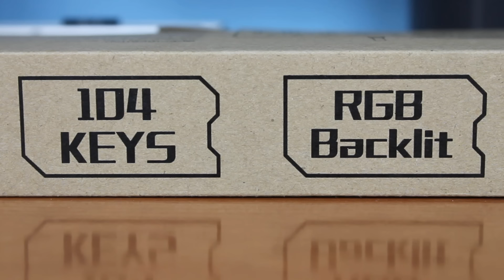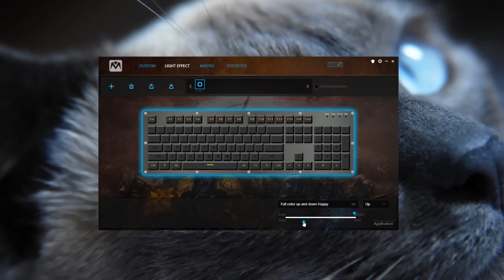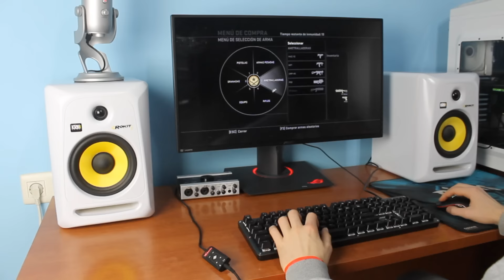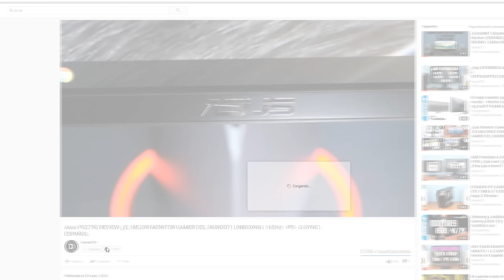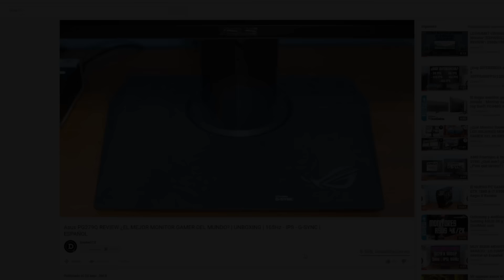Teclado Mecánico RGB MUY BARATO 2017 | Mantistek GK2 104 UNBOXING & Review | ESPAÑOL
MIS PERIFÉRICOS: Ratón
Monitores/altavoces de studio
Mando/Gamepad Xbox One S para PC:

COMPONENTES DE MI PC GAMING:

Kit de refrigeración líquida
Tarjeta gráfica
Memoria Ram
Placa Base
Fuente de alimentación

Pc Usado :

Torre : Cooler Master CM Storm Stryker.

Fuente de Alimentación : Corsair RM1000W

Placa Base : Asus x99 Deluxe.

Procesador : Intel Core i7 5930k 4,1 Ghz (OC).

Refrigeración líquida : Corsair H115i.

Memoria Ram : Kingston HyperX Predator 3000 Mhz.

Tarjeta Gráfica : MSI GTX 1080 Armor x2 (SLI HB Bridge)

Disco Duro SSD (1) : Samsung Evo 500 Gb.

Disco Duro SSD (2) : Kingston 120 Gb.

Disco Duro : Western Digital Caviar Black 2 TB

Dante GTX    Dante GTX      Dante GTX       Dante GTX     Dante GTX

DanteGTX     DanteGTX        DanteGTX     DanteGTX  DanteGTX

MI NUEVO PC GAMER GTX 1080 SLI ESPAÑOL ESPAÑOL ESPAÑOL ESPAÑOL ESPAÑOL ESPAÑOL ESPAÑOL ESPAÑOL ESPAÑOL ESPAÑOL